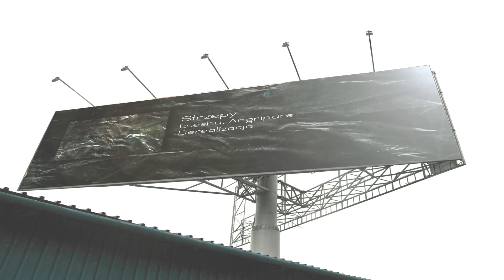15. Eseshu ft. Angripare - Strzępy (prod. by yungrevrbgod)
produced by yungrevrbgod
mix/master: eseshu

tekst:
eseshu-
Chyba mnie nie bylo na tej lekcji
gdy mowili jak zyc by miec tutaj checi
Wszystko bym rozjebal nic nie pozostawil
od pewnego czasu mysle ze nie znajde kogos kto by mnie ocalil
i jak bardzo to mnie boli i rozrywa znow na strzepy
nie potrafie nic sam zrobic
w glowie przemierzam odmęty
zacumowałem dawno
kotwica spadla na dno
zycie sie znow toczy lecz przewaznie jest to bagno
spójrz mi prosto w oczy
powiedz mi czy bylo warto?

gdzie jest moj swiat z tych dawnych lat
gdzie podzial sie moj lad i sklad
wolny jak ptak choc zamkniety w klatce
to caly ja
znow wszystko trace/x4

angripare-
pogoda pochmurna,
ide przez miasto,
patrze na twarze,
widze te blizny,
nie tylko moralne
nie ma nikt sil,
nie ma nikt checi,
patrze w lusterko,
kto to tak pedzi,

zycie nie miłe
skonczy gdzie trzeba
gosciu garść w ziemie
nie ma co zbierac
uwaga
afera
kazdy stoi jak bela
bledy znowu popelnia
za moje nie placz, ja sie rozlicze
pociagnie na dno, marne to zycie
uwazac trzeba
kogo wybierasz, na kogo zerkasz
potem tragedia
nie masz nikogo albo narzekasz
wolny jak ptak
a siedze w tej klatce
to cały ja
za wszystko płace